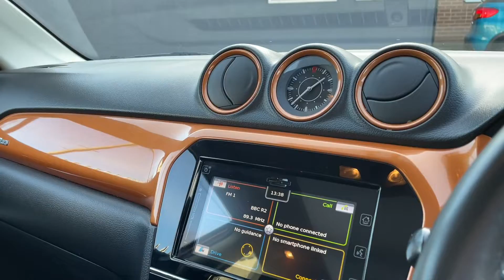Suzuki Vitara 1.6 SZ5 ALLGRIP (s/s) 5dr Batchelors Motor Group - Ripon